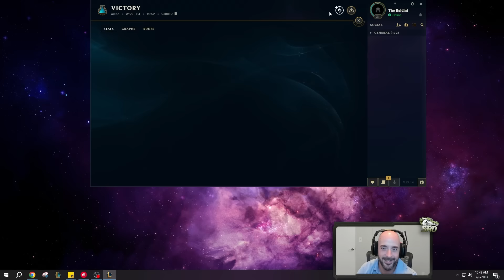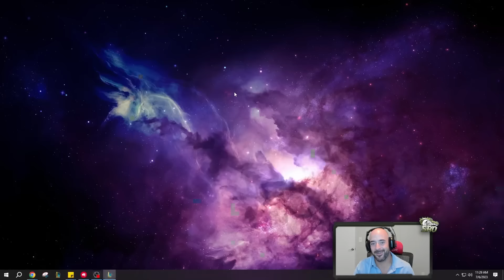WTF? I GOT 300,000 HEALTH ON ORNN... RIOT WHAT IS THIS?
League of legends Season 13 Arena Ornn gameplay!